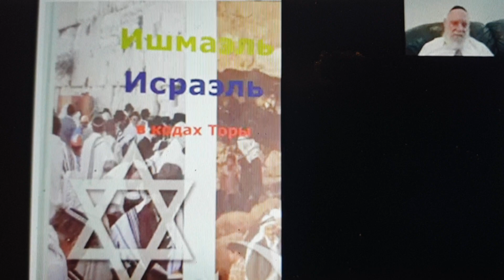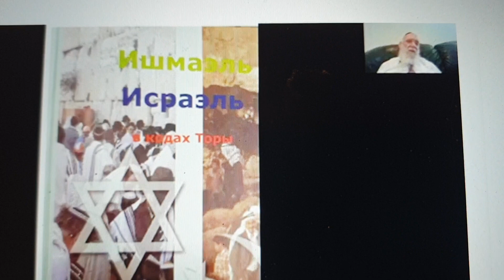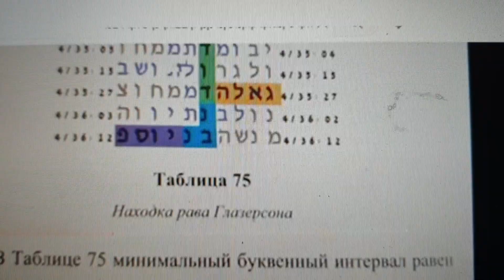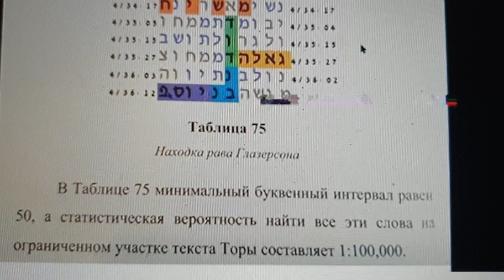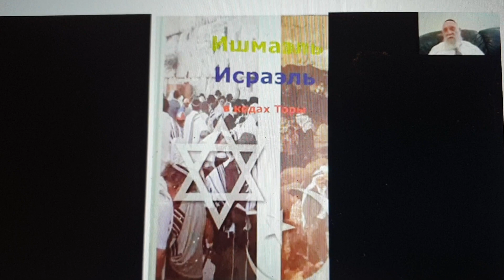Parts of the Bible Code Book in Russian - Rabbi Matityahu Glazerson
Bible  Code  Book in  Russian - Rabbi  Matityahu  Glazerson